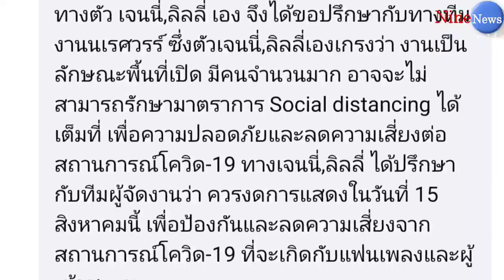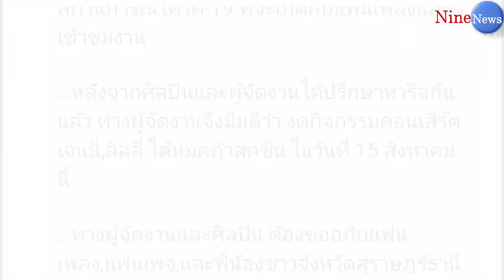วูบอีกงาน"เจนนี่ ได้หมดถ้าสดชื่น"ดวงตกขาลงสุดๆ ล่าสุดโดนยกเลิกคอนเสิร์ตอีกงาน"ผู้จัดงาน"เผยสาเหตุ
ขอบคุณข้อมูล เพจ ทีมงานนเรศวร